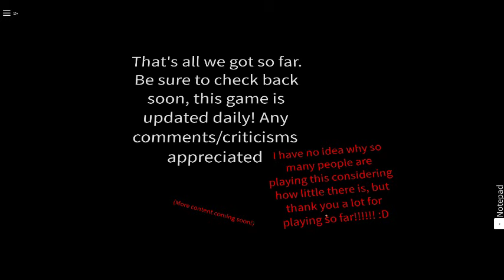[DEMO/ALPHA] Light Bulb: Reillumination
link? you want it? it's yours my friend, as long as you have enough rupies
requires 100 rupies
discount: free